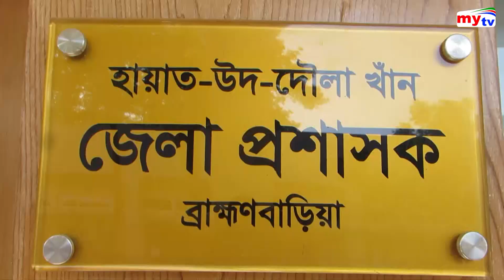বি. বাড়িয়া রেলওয়েতে কোটি টাকার টিকেট বিক্রি হলেও বাড়েনি যাত্রী সেবার মান | Bangla News